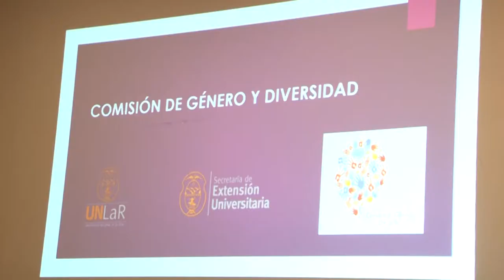U Noticias - Secretaría de Extensión presentó sus comisiones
La Universidad Nacional de La Rioja presentó a las comisiones de Extensión Universitaria que trabajarán en articulación con la comunidad. Se trata de las comisiones de Género y Diversidad, de Discapacidad, de Adultos Mayores, de Derechos Humanos y Educación, de Economía Social y Territorio, y de Pueblos Originarios.